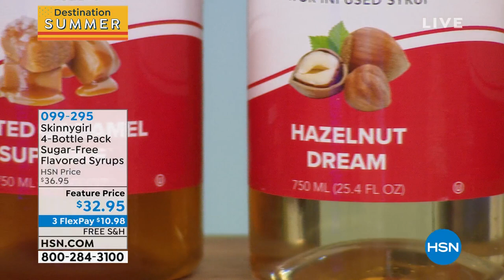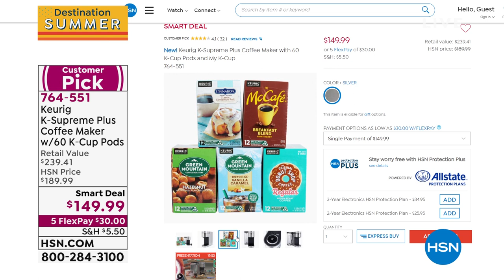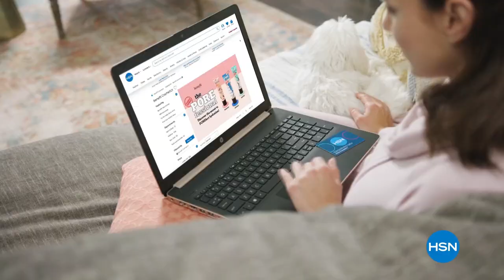HSN | Good Eating with Marlo Smith - Destination Summer 06.23.2021 - 06 PM